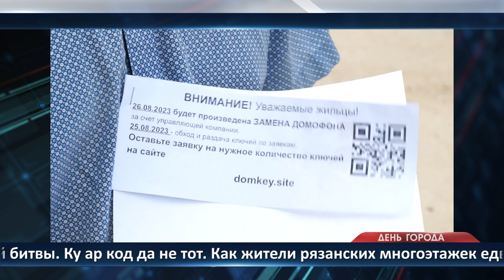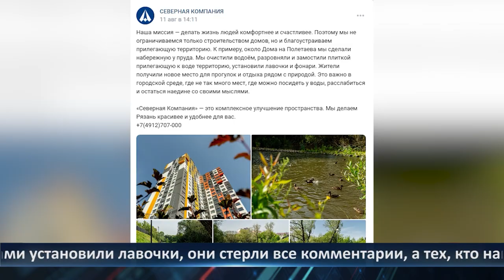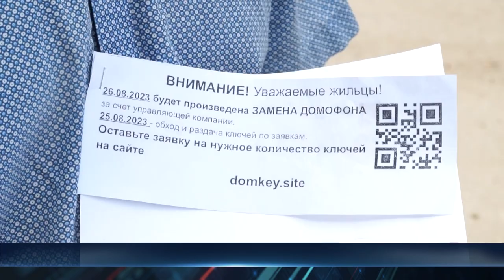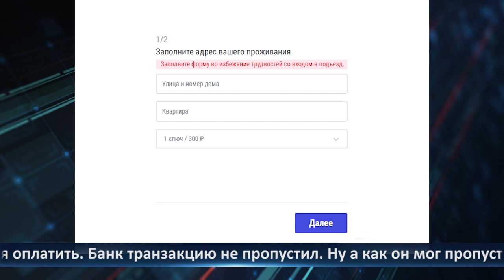День города - новости Рязани 23.08.2023